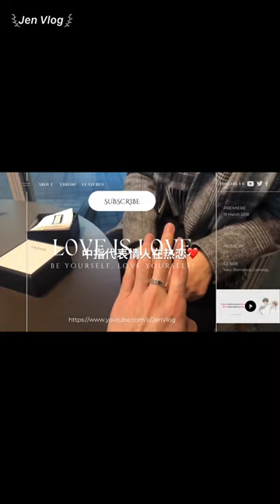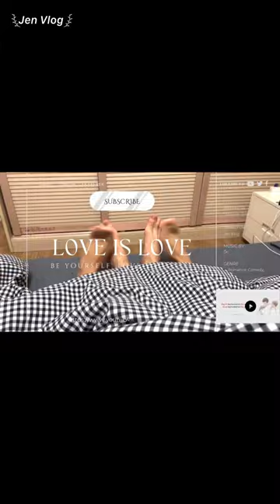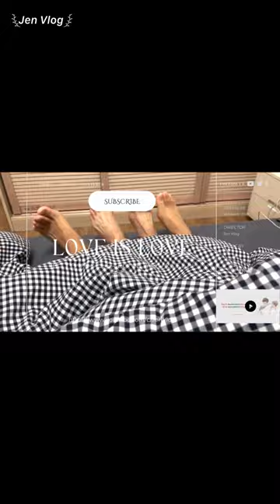[Engsub/BL] How to handle when your boyfriend is drunk? || Chen Lv & Liu Cong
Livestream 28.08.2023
Chen Lv/ Trần Luật: @Clv陈律
Date of birth/ Sinh ngày: 25/09/1997
Hometown/Quê quán: Nanchang, Jiangxi Province/ Nam Xương, Giang Tây
Height/ Chiều cao: 1m75
Date of birth/ Sinh ngày: 27/09/2001
Height/ Chiều cao: 1m85
Hometown/ Quê quán: Guangzhou, Guangdong Province/ Quảng Châu, Quảng Đông

Jen Vlog